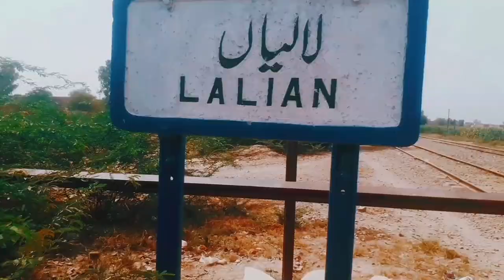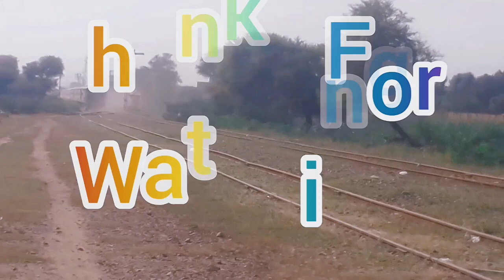3 Action Hitachi Diesel Locomotive | PHA-20 & HBU-20 Locomotive Lead Millat Express,Best Video.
3 Action Hitachi Diesel Locomotive | PHA-20 & HBU-20 Locomotive Lead Millat Express,Best Video.